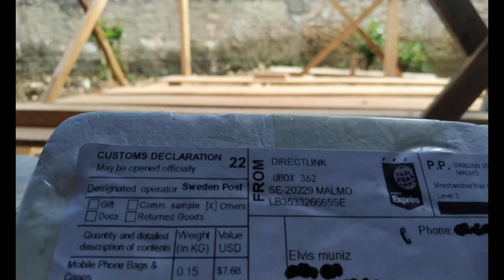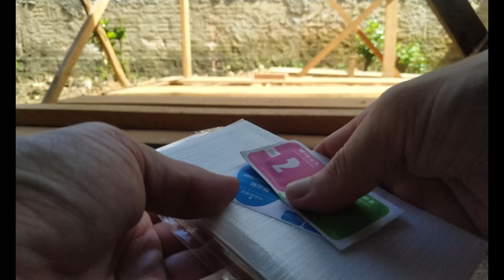Unboxing #105 - Case + Película do Apollo Lite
Mais umas peças de reposição...